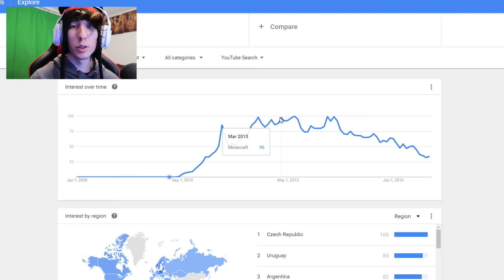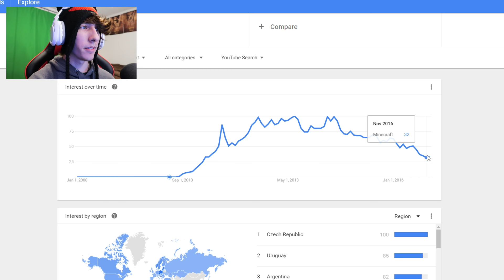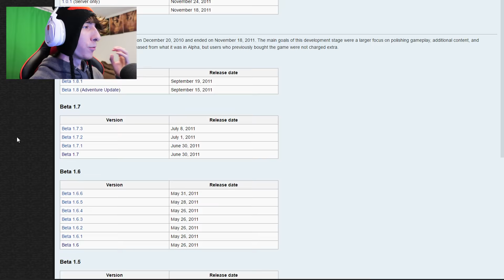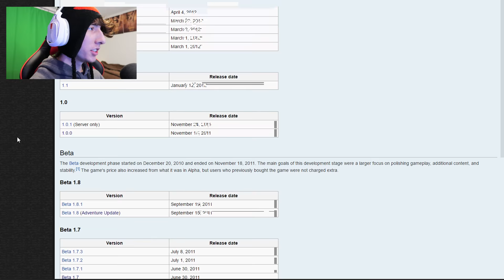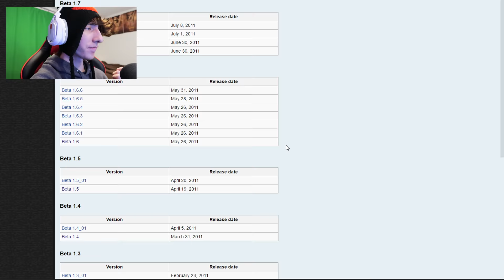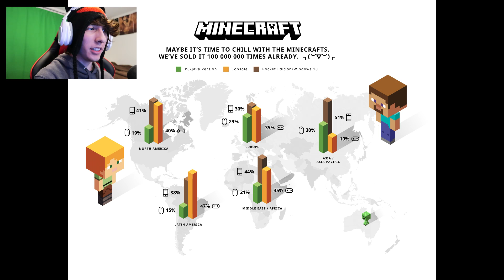IS MINECRAFT DYING!? Let's Talk About Minecraft's Popularity, Problems, and Future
We LIVESTREAM every day at 10 AM EST and 9:30 PM EST (except Monday nights)! Join us on YouTube Gaming!

💙 SOCIAL MEDIA! 💙